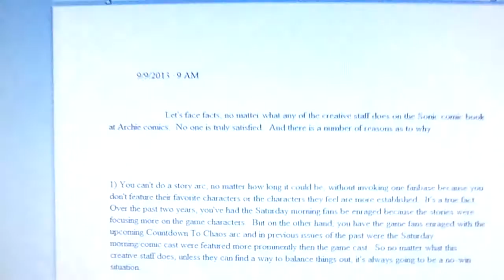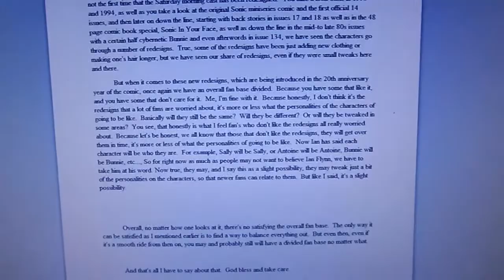No one is truly satisfied